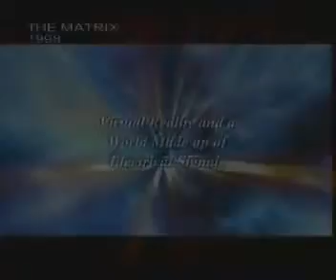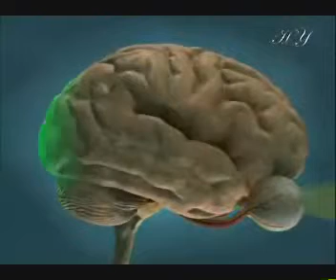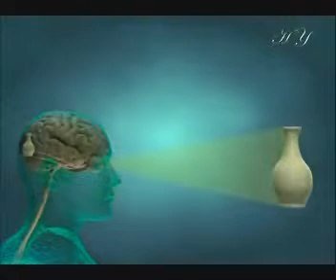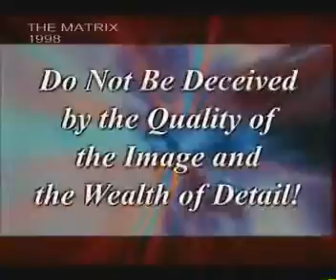IDEALISM THE PHILOSOPHY OF THE MATRIX AND THE TRUE NATURE OF MATTER 1OF4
Many of the movies that have hit the big screen over the last few years share a common subject as part of their storyline. These films question reality—or the real world, as we know it—pointing out that artificially created dream worlds or worlds produced by simulations can actually be quite realistic.
These films also deal with suggestions, thus far represented only as food for thought at scientific gatherings, of how these questions could affect our lives.

What is real? How do you define "real"? If you're talking about your senses—what you feel, taste, smell, or see—then all you're talking about are electrical signals interpreted by your brain.
Doubtless one of the foremost reasons why these films, based on scientific explanations, captivate the attention of millions is the fact that people now question the reliability of the external world's assumptions and preconditions.